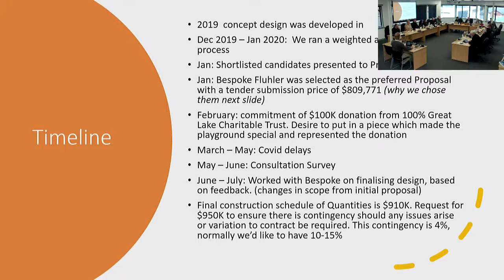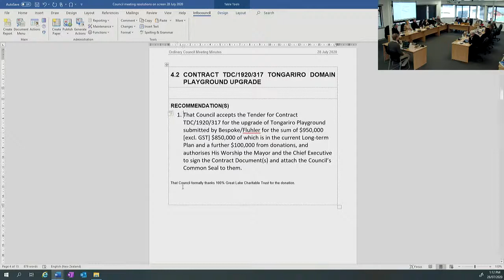Taupo District Council Live Stream